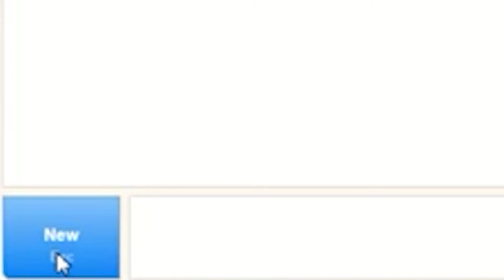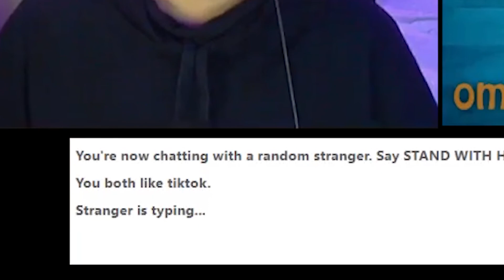ASIAN picks up GIRLS on OMEGLE!!!!!! again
(TAGS IGNORE)